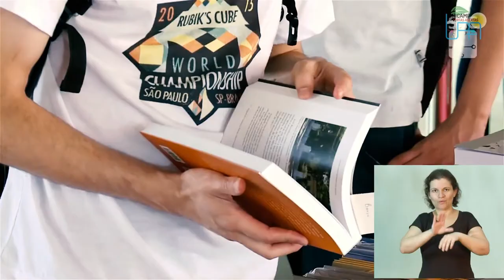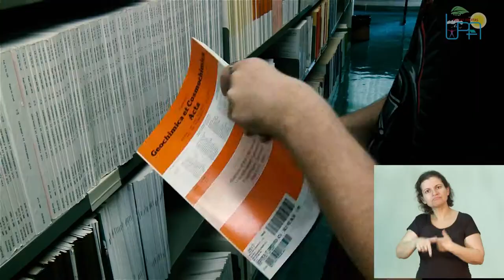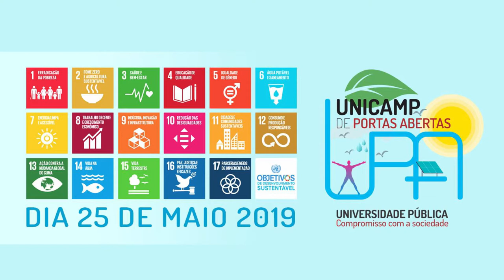UPA 2019 - Instituto de Estudos da Linguagem